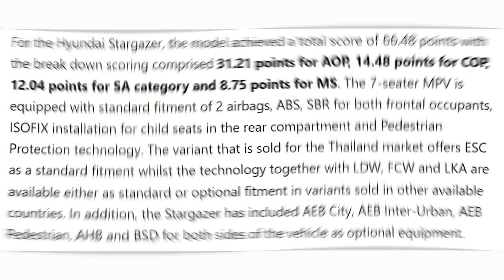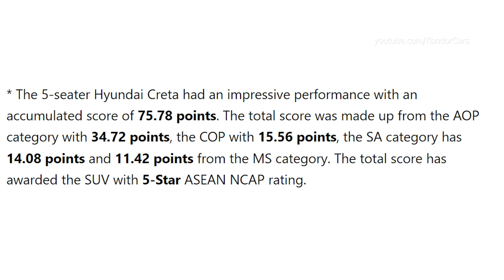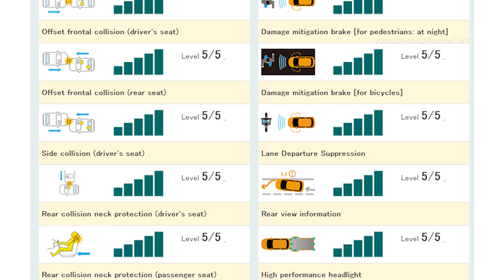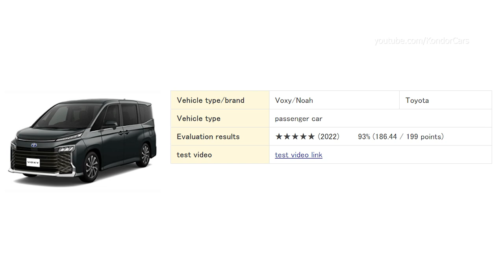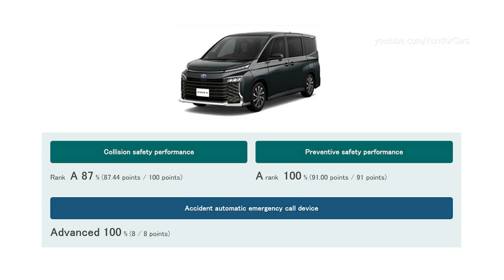Hyundai Stargazer Crash Test NCAP Safety Test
Hyundai Stargazer  Safety Test
Hyundai Creta
According to Hyundai Creta’s accumulated score (75.78 points), the SUV achieved 34.72 points for the Adult Occupant Protection (AOP) category, 15.56 points for Child Occupant Protection (COP), 14.08 points for Safety Assist (SA) and 11.42 points for Motorcyclist Safety (MS) category. The Creta is fitted with 2 airbags as standard across its variants but it also offers variants with standard 6 airbags in majority of its markets in the South East Asia region. The 5-seater SUV is equipped with Electronic Stability Control (ESC), Anti-lock Braking System (ABS), Seatbelt Reminder System (SBR) for frontal occupants, ISOFIX installation for child seats and Pedestrian Protection technology as standard in all its variants. Other safety assist technologies available in the SUV are Autonomous Emergency Braking (AEB) City, AEB Inter-Urban, AEB Pedestrian, Forward Collision Warning (FCW), Lane Keep Assist (LKA), Lane Departure Warning (LDW), Auto High Beam (AHB) and Blind Spot Detection (BSD) for both sides of the vehicles which are equipped either as standard or optional fitment. Most importantly, the model also offers Child Presence Detection and Rear Cross-Traffic Collision-Avoidance Assist (RCCA) for Motorcycle as optional fitment.

ASEAN NCAP is proud that Hyundai is offering RCCA, a technology fitment for motorcycle safety and child presence detection technology for its SUV model, Hyundai Creta. The RCCA is an additional safety technology that Hyundai highlighted in the assessment in which it is able to detect the presence of an approaching vehicle, either from the left or right, while reversing at low speed. The technology will initially provide a warning to alert the driver but it will automatically assist with braking in the event the risk of collision increases. Although both the CPD and RCCA are only offered as an optional fitment, their availability in the Creta are critically important as consumers will have the options to choose the variant fitted with both technologies.

Hyundai Stargazer

For the Hyundai Stargazer, the model achieved a total score of 66.48 points with the break down scoring comprised 31.21 points for AOP, 14.48 points for COP, 12.04 points for SA category and 8.75 points for MS. The 7-seater MPV is equipped with standard fitment of 2 airbags, ABS, SBR for both frontal occupants, ISOFIX installation for child seats in the rear compartment and Pedestrian Protection technology. The variant that is sold for the Thailand market offers ESC as a standard fitment whilst the technology together with LDW, FCW and LKA are available either as standard or optional fitment in variants sold in other available countries. In addition, the Stargazer has included AEB City, AEB Inter-Urban, AEB Pedestrian, AHB and BSD for both sides of the vehicle as optional equipment.

ASEAN NCAP wishes a warm congratulations to Hyundai for achieving impressive results for both of these models. This is another significant milestone for Hyundai to have its SUV and MPV models meet the required vehicle safety performance levels as stipulated in the ASEAN NCAP protocol. This is indeed an advantage to road users in the ASEAN countries as SUVs and MPVs models are gaining popularity due to its extra passenger seats and thus able to carry more people and additional goods than a sedan model could. Based on the result assessments of these two models show that Hyundai has placed greater emphases on both the safety of its occupants and also other vulnerable road users. The awarded ASEAN NCAP ratings to both Creta and Stargazer mark a commitment by Hyundai to offer safer passenger cars to the public. The current ASEAN NCAP 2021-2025 assessment protocol covers four assessment domains with AOP covers 40.00 points of the overall score, and COP, SA and MS make up 20.00 points each of the overall score.

The following is an overview of the results for both of Hyundai models.
* The 5-seater Hyundai Creta had an impressive performance with an accumulated score of 75.78 points. The total score was made up from the AOP category with 34.72 points, the COP with 15.56 points, the SA category has 14.08 points and 11.42 points from the MS category. The total score has awarded the SUV with 5-Star ASEAN NCAP rating.

0:00 Hyundai Stargazer
3:00 Hyundai Creta
5:25 Toyota Voxy